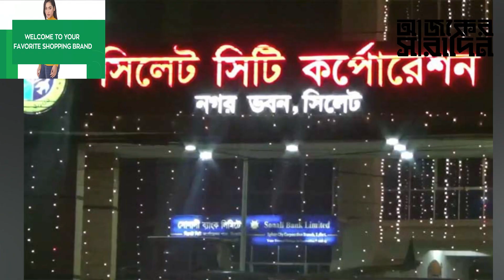পাঁচ সিটি করপোরেশন নির্বাচনে আওয়ামী লীগের মনোনয়ন প্রত্যাশী যারা! | Ajker Saradin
পাঁচ সিটি করপোরেশন নির্বাচনে আওয়ামী লীগের মনোনয়ন প্রত্যাশী যারা! নিউজটি ভালো লাগলে অবশ্যই আপনার মতামত জানান।